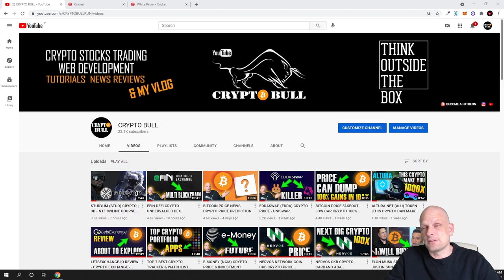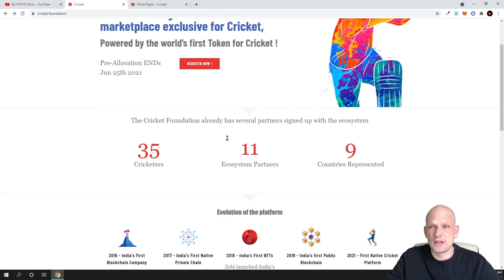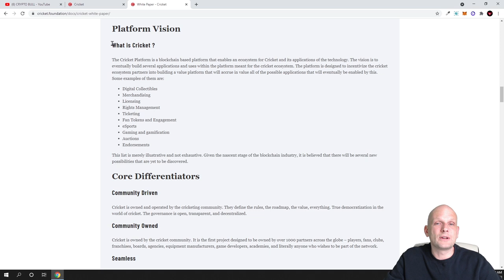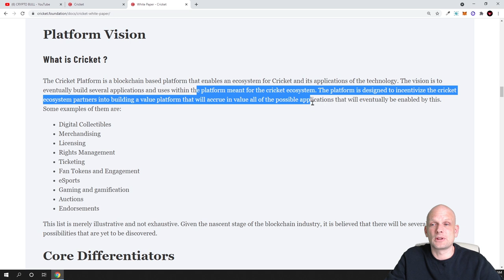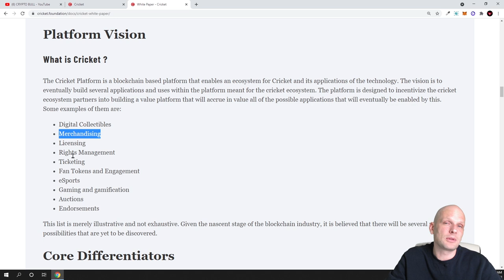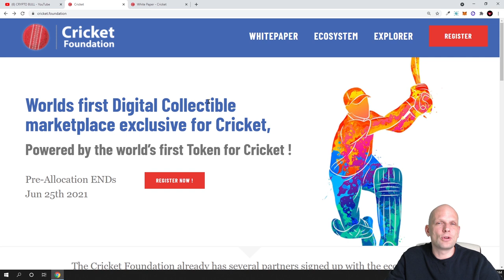CRICKET FOUNDATION NFT CRYPTO ON BLOCKCHAIN